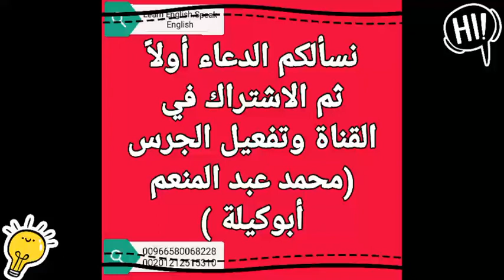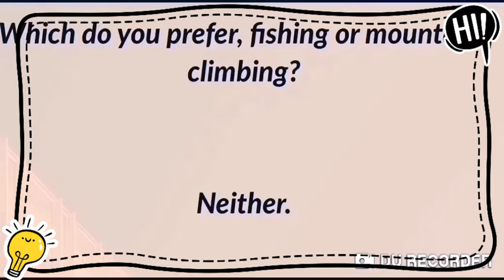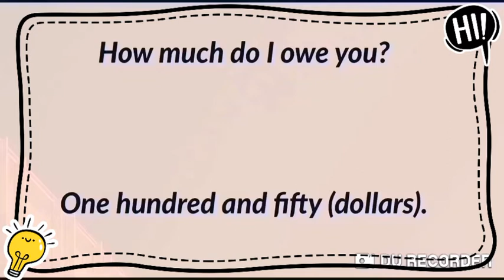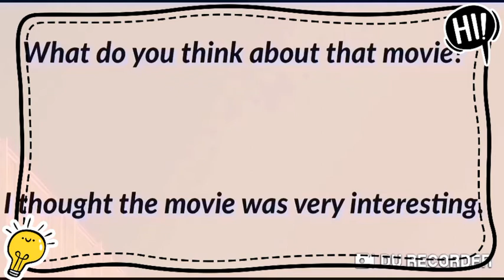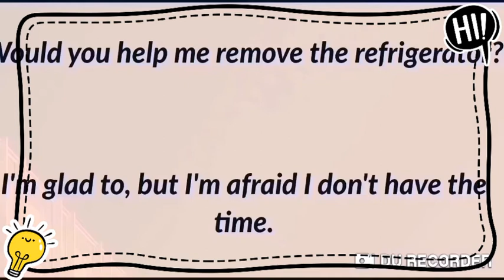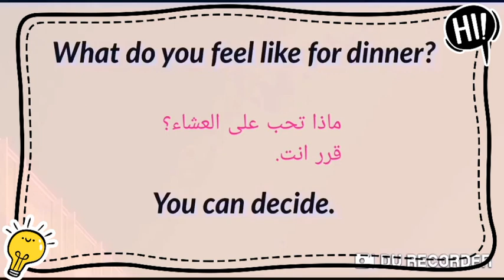الجزء الرابع من أسئلة المحادثات اليومية /ترجمتي مع صوت المتحدث الأصلي english_teacher_abokaila#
Daily conversations .. native speaker... Arabic translation
Mohamed Abou Kaila